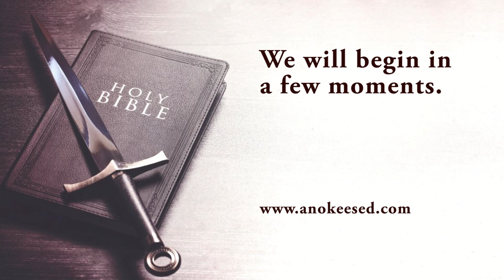Unarmed and Dangerous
A deeper dive into righteousness.